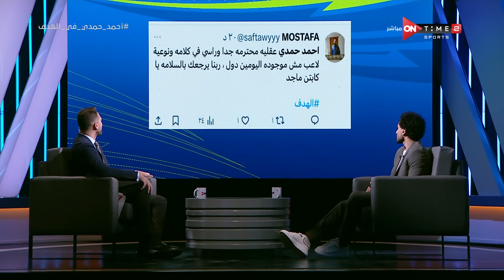الهدف - أفضل مهاجم لعبت معاه في مسيرتك؟ مش هتصدق رد أحمد حمدي!!